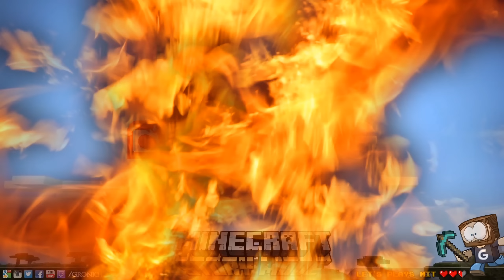MINECRAFT: STORY MODE [017] - Am ENDE der WELT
Interaktiver QT-Film von Telltale Games (2015).

«LET'S PLAY MINECRAFT: STORY MODE»
Kleinlaut kommentiertes Klicken von Gronkh (2015).

Minecraft: Story Mode ist KEIN klassisches Minecraft. Der Story Mode übernimmt dabei nur das Setting und die Grafik vom Klötzchenspiel und legt eine ganz eigene Handlung darüber. Wie vom Macher Telltale Games gewohnt, so ist auch Minecraft: Story Mode eher ein interaktiver Film, in dem es Entscheidungen zu treffen gilt. Entscheidungen, die den gesamten Verlauf des Spiels ändern können. Und eine Menge Quick Time-Events, die es zu meistern gilt, möchte man den Story Mode überleben.

Wir spielen also eine Art fünfteilige Fernsehserie im Minecraft-Universum. Das Spiel hat eine Freigabe von USK 6, insofern zielt Minecraft: Story Mode also auch auf sehr viel jüngere Zuschauer ab als andere Telltale-Spiele wie z.B. The Walking Dead. Zombies dürfen wir hier auch erwarten, aber wahrscheinlich sehr viel weniger Drama.